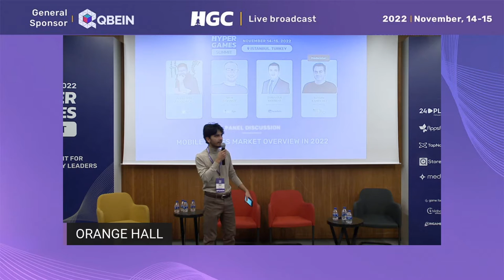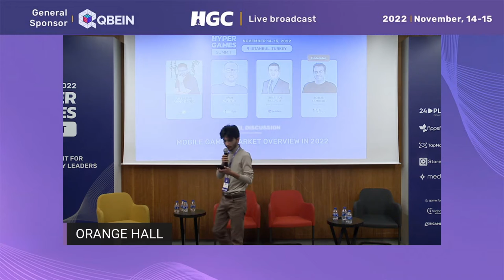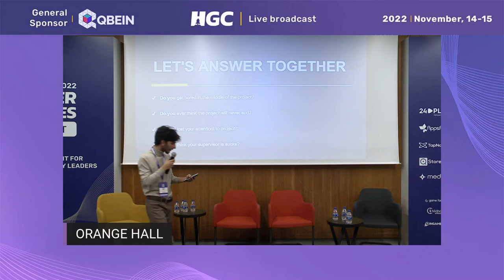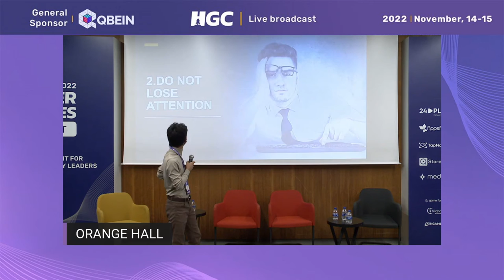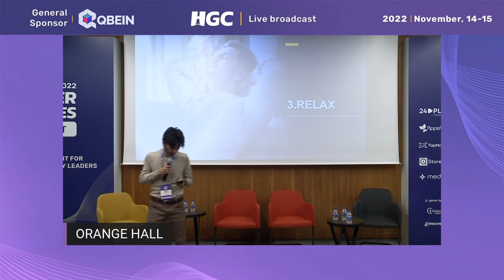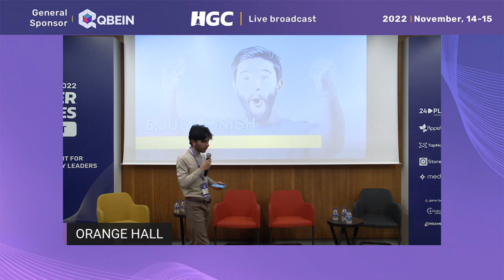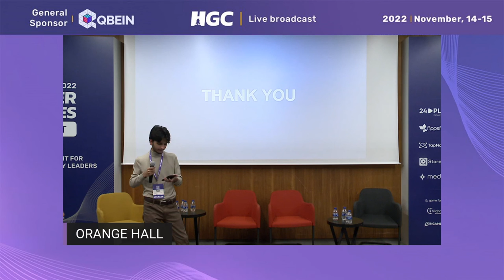Game dev in 5 steps by Burak Deniz (NjoyKidz)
Five steps to success ⭐ Join the solo speech by Burak Deniz from NjoyKidz to know more!

HG Summit Istanbul, 14-15 November 2022